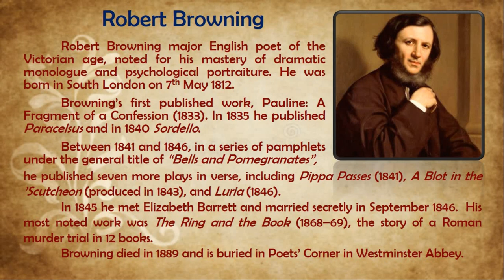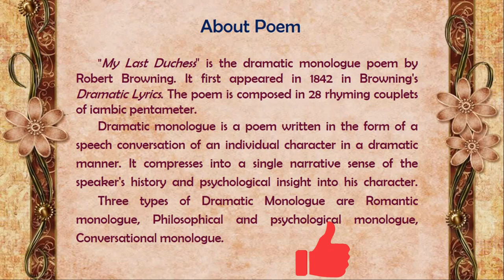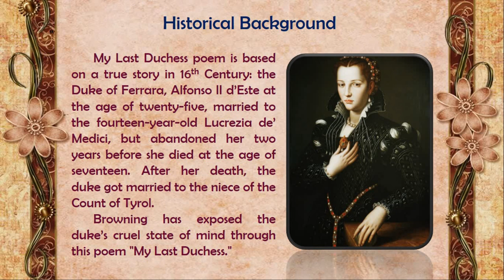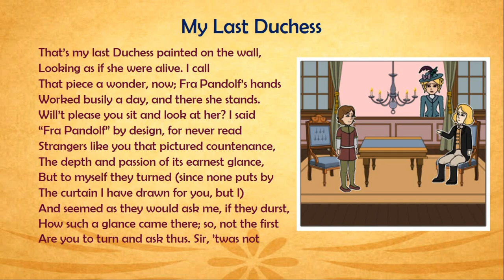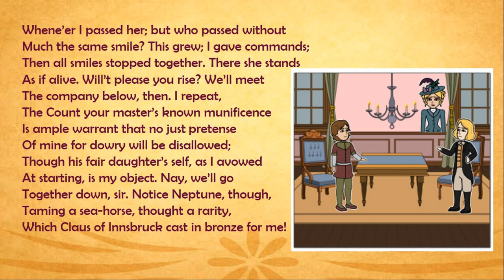My Last Duchess poem by Robert Browning Dramatic Monologue Tamil, British Literature, PGTRB English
👸This video is the Tamil explanation for the poem My Last Duchess by Robert Browning,
👸 British Literature, 2nd Year 3rd Semester B.A English Literature.
👸 Dramatic Monologue
👸 PG TRB in English Literature syllabus.
👸 UGC Net English Literature syllabus.
👸 TNSET English Literature syllabus.
👸 Poetry from Victorian Era.

👸 About Poet: Robert Browning major English poet of the Victorian age, noted for his mastery of dramatic monologue and psychological portraiture. He was born in South London on 7th May 1812. In 1845 he met Elizabeth Barrett and married secretly in September 1846. Browning died in 1889 and is buried in Poets’ Corner in Westminster Abbey.
👸 About Poem: "My Last Duchess" is the dramatic monologue poem by Robert Browning. It first appeared in 1842 in Browning's Dramatic Lyrics. The poem is composed in 28 rhyming couplets of iambic pentameter.
👸Historical Background: This poem is based on a true story in 16th Century: the Duke of Ferrara, Alfonso II d’Este at the age of twenty-five, married to the fourteen-year-old Lucrezia de’ Medici. Browning has exposed the duke’s cruel state of mind through this poem "My Last Duchess."
✔️Kindly watch the video till the end.